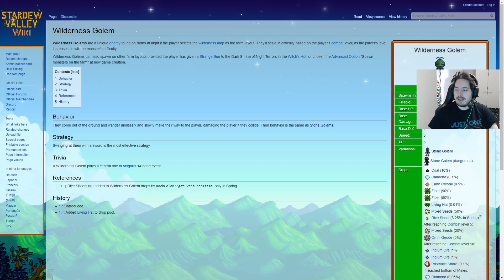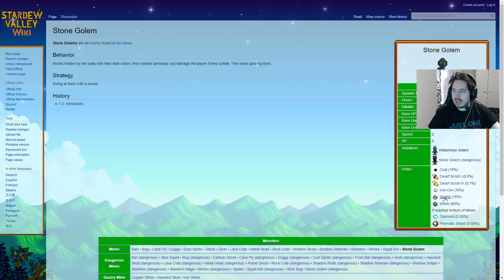CAN I GET 10 MILLION GOLD IN STARDEW VALLEY WITHOUT EVER LEAVING THE FARM? YEAR 2